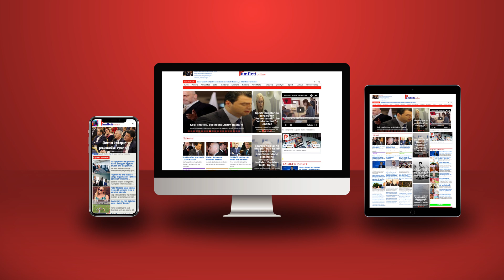Problemi i Berishës është kur t’i mungojë Lulzim Basha!